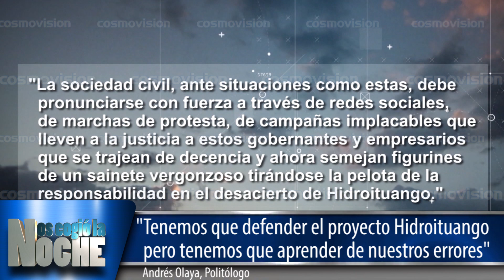"Tenemos que defender el proyecto Hidroituango pero tenemos que aprender de los errores"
Invitado especial: Andrés Olaya, politólogo.

Programa de opinión, con debates, entrevistas y polémica, perteneciente al canal Cosmovision. Lunes a viernes a las 5:00 p.m., con repetición a las 9:30 p.m.